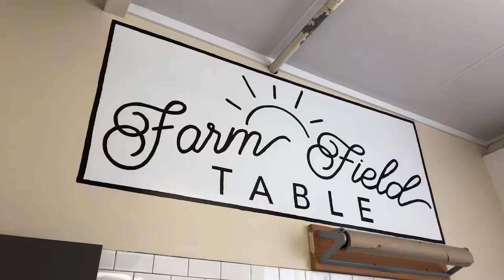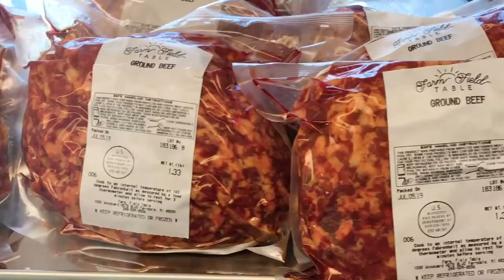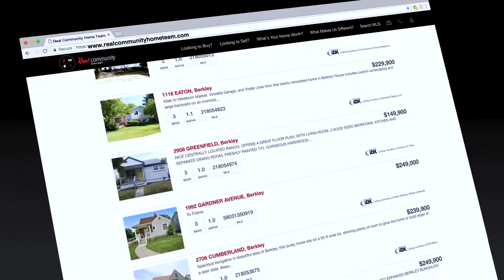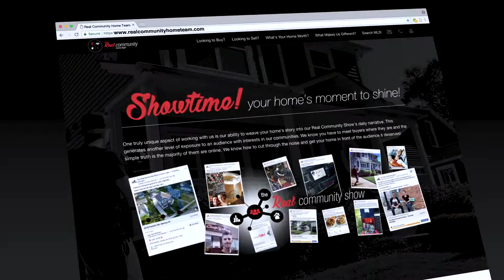The Real Community Show - Farm Field Table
🐄 🐖 🐓 - Join Peter & Liz as they visit Farm Field Table.

Special Thanks: Cindy Fleming - Filming Assistance
Any/All Images and video footage can not be copied in any way.